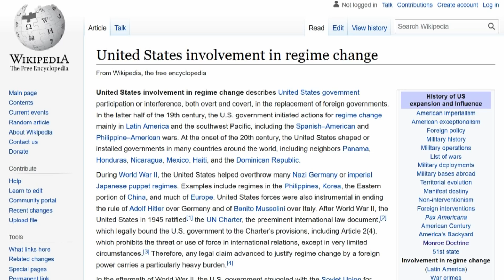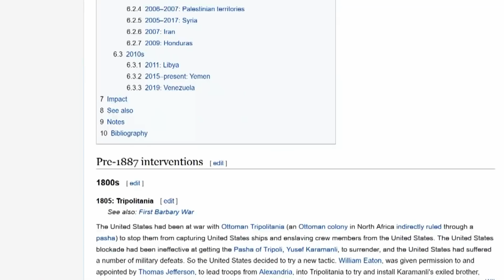Biden FLUNKS US History: Imagine The US Meddled In Other Countries?